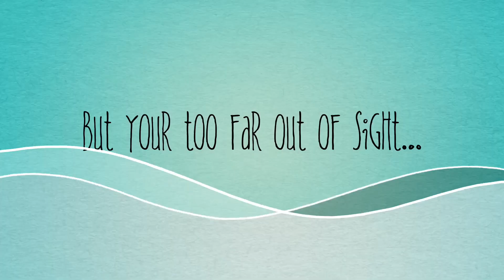Songcult - “Queen Of My Broken Dreams” - Trailer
Welcome all who dare! This coming Monday April 22, 2024 at 12pm EST the mighty Songcult presents “Queen Of My Broken Dreams” the 18th of 54 original songs dropping this year.

“Queen Of My Broken Dreams” was recorded in 1991 on a 4-track cassette recorder. As previously mentioned regarding “The Mime”; Tony and his incredible voice graciously agreed to sing on some of my original songs just days before he was to move out of state. Within a couple of hours over a couple nights we amazingly recorded nine songs. Everything was recorded “live” without a net in one take. I hastily programmed a drum machine, plugged in a guitar and a mic directly into the 4-track and hit record. As Tony and I unwittingly blazed through “Queen Of My Broken Dreams” that frozen February; little did we know it would be decades before anyone would ever hear it! …well, actually Tracy heard it later that week when I invited him over to overdub some lead guitar on it!

Hear a new original song every Monday at 12pm EST all of 2024 right here on my Songcult YouTube music channel! Thank you and enjoy, Dean Scott

All hail the sacred Songcult!

Guest musicians:
Anthony Bianchini; Vocals
Tracy Mora; electric guitar